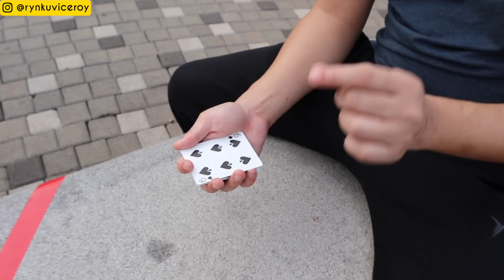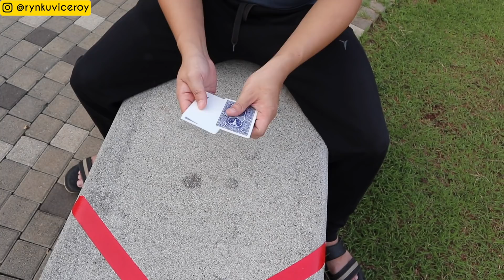3 TRIK SULAP YANG KAMU PASTI BISA ‼️ (episode 11)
YOLEGENDS! ini link untuk kartu yang saya gunakan.

LINK LAZADA (misteri 4 kartu)
LINK LAZADA bicycle di LAZADA

(ada FREE bonus untuk pembelian bicycle di rynku official shop)

makasih dukungannya :)

jgn lupa nonton video saya yang lain :)